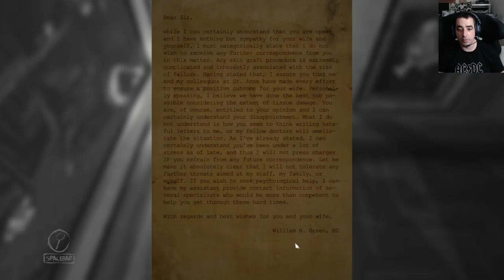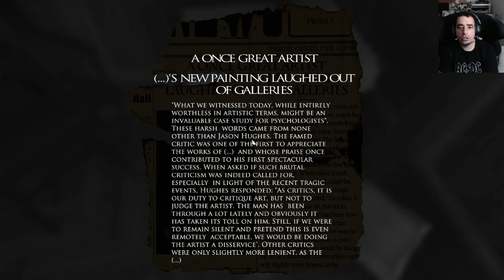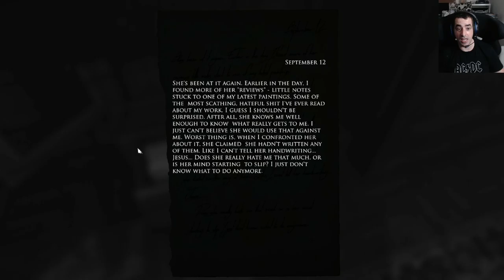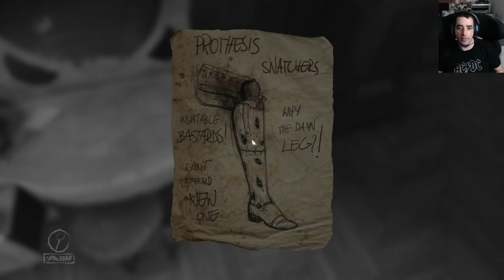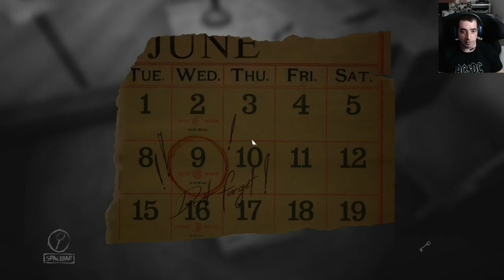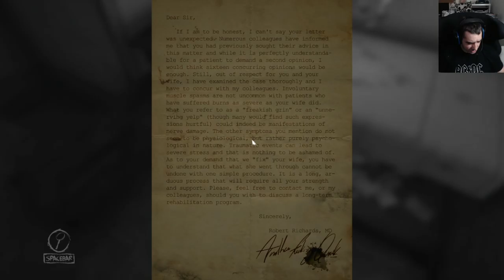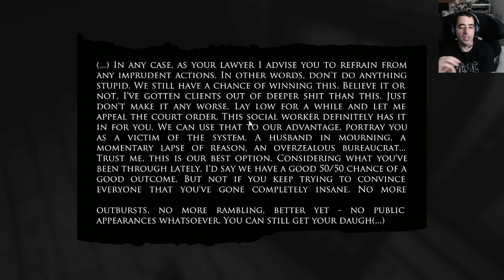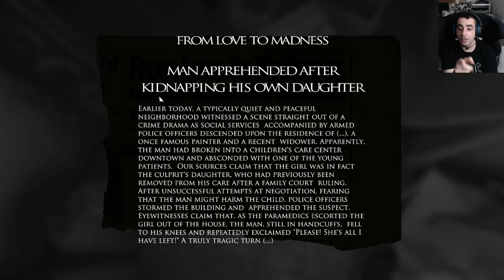This artist is definitely thinking outside the box! LAYERS OF FEAR